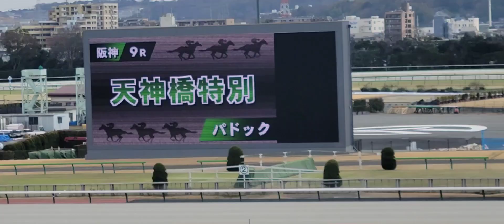2023/03/12 パークウインズ東京② 天神橋特別など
中山5R 3歳未勝利
中京7R 4歳以上1勝クラス
阪神7R 4歳以上1勝クラス
中山8R 4歳以上1勝クラス
阪神9R 天神橋特別(4歳以上2勝クラス)

の様子を収録

この日は①から10レース買いましたがなかなか上手くいかない
果たしてどうなってしまうのか～(もう結果知っとるくせに)

③につづく